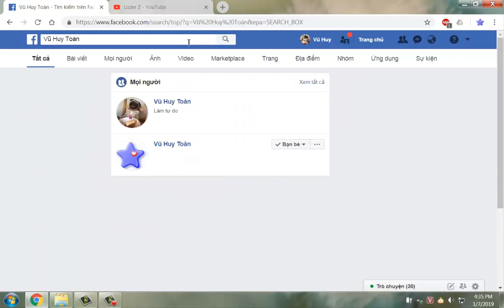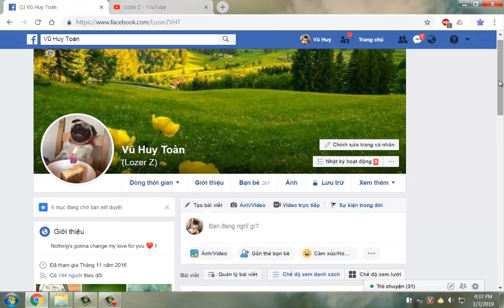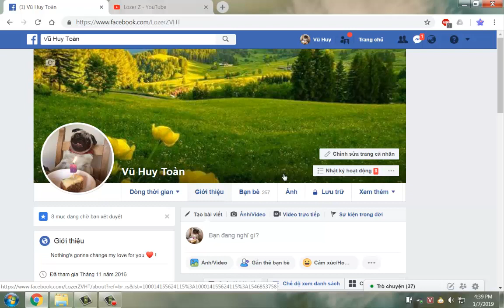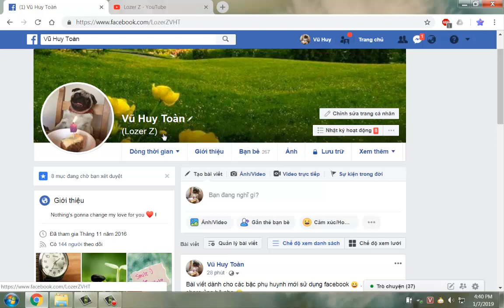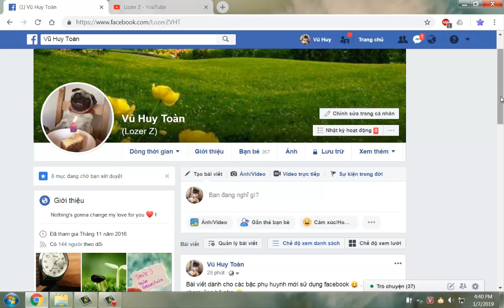Cách đặt biệt danh trên facebook || Tạo biệt danh trên facebook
Tạo biệt danh trên Facebook sẽ giúp người khác dễ dàng nhận ra và tìm thấy bạn !